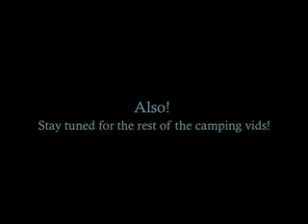Backpacking with Eve Sarah and Rae!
Eve, Eve's friend Rae and I went backpacking a few weekends ago. It took this long for me to get the first clip up, but I'll work more on the next ones.
Lots of misquitos. it was horribible.